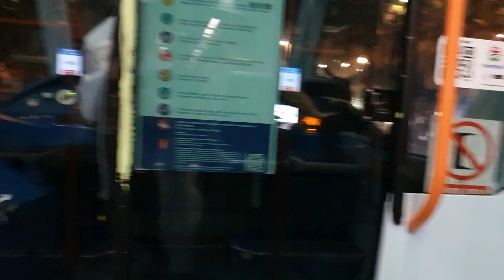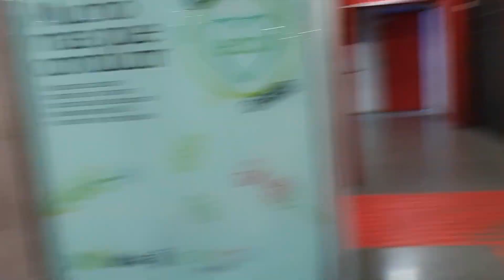tayo ng maglakad upang makakita ng magagandang lugar